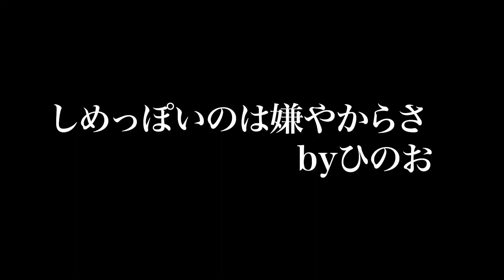【マイクラ】友好MOBが襲ってくる世界でサバイバル!!!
みんな友好mobは大切にしような!!!
▼今回使用したデータパック
製作:kei様

皆さんはじめまして！ロータスです！
数ある実況動画の中から、
ロークラチャンネルをご覧いただきありがとうございます！
まだまだマイクラも実況も初心者ではありますが、
日本一、動画を見てくれた人が『元気と笑顔』になれる実況チャンネルを目指しています！まだまだ更新頻度は高くはないですが、ひたむきに頑張っていきます！